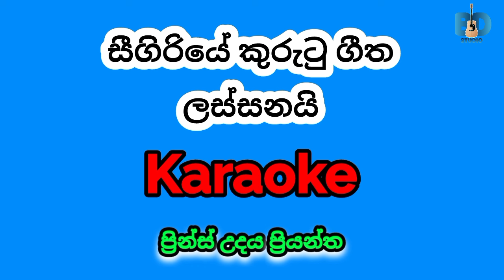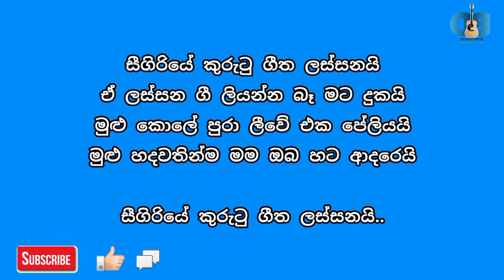Seegiriye Kurutu Geetha Lassanayi - Prince Udayapriyantha Sinhala Karaoke Song | No Copyright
Experience the beauty of one of the most iconic songs, "Sigiriye Kurutu Geetha Lassanayi," in this exclusive Sinhala karaoke version. This karaoke track is perfect for those who want to sing along to the timeless lyrics of Prince Udayapriyantha without any vocal interference. The song, rooted in the rich cultural heritage of Sri Lanka, is a tribute to the ancient city of Sigiriya, and its captivating history is reflected in the powerful lyrics.

This version of "Sigiriye Kurutu Geetha" comes with on-screen lyrics, making it easy for you to follow along and enjoy a seamless karaoke experience. Whether you're practicing for a performance or simply enjoying the song at home, this no-voice, no-copyright track ensures that you can sing freely without any legal concerns.

Prince Udayapriyantha's music has touched the hearts of many, and this karaoke version of his classic song allows you to keep his legacy alive. The video is designed to provide a high-quality audio experience with clear and accurate lyrics, perfect for both amateur and professional singers alike.

Key Features:
- Sigiriye Kurutu Geetha Lassanayi Sinhala Karaoke Song
- On-screen lyrics for easy singing
- No vocals, no copyright – sing freely without any issues
- High-quality audio for an immersive karaoke experience
- Perfect for personal enjoyment, practice, or performances

Enjoy this timeless classic in a new way, and immerse yourself in the beauty of Sinhala music.